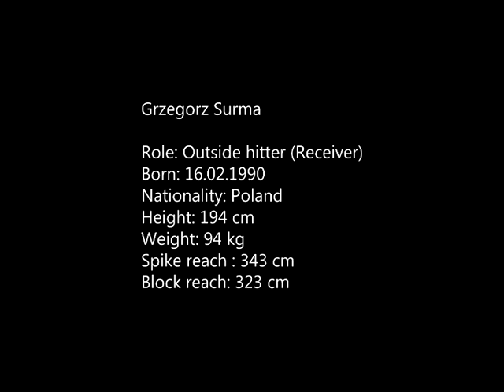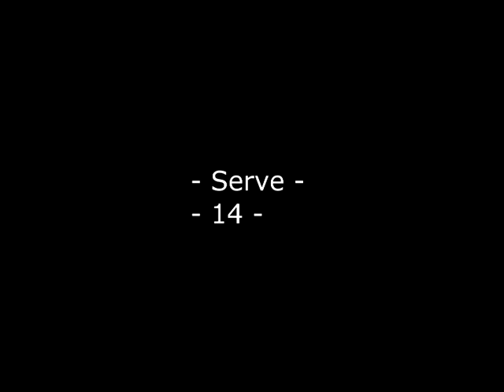Grzegorz Surma (Outside hitter/receiver - 14)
Grzegorz Surma
Role: Outside hitter/receiver
Number: 14
Height: 194
Spike reach: 343 cm
Block reach: 323 cm
Languages: English

Previous clubs:

First club: KS Jastrzębski Węgiel

2008/2009 - SMS PZPS Spała I (1b division)
2009/2010 - BBTS Bielsko Biała (1b division)
2010/2011 - Czarni Radom (Second division)
2011/2012 - Czarni Radom (Second division - Premium to 1b division)
2012/2013 - KS Milicz (Fighting for 1b division)